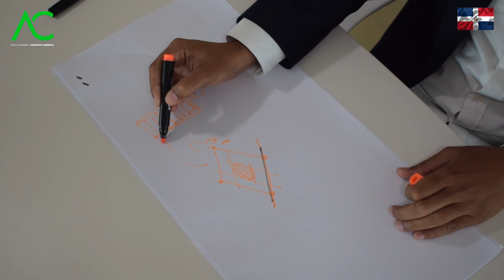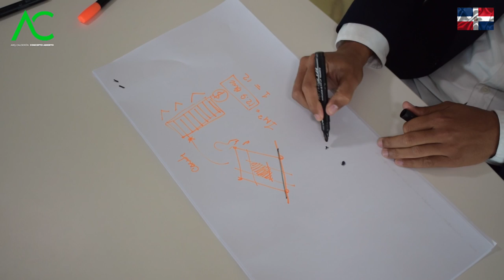🔴 ESTAFA en la FAMILIA. Arquitecto Calderon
En este video el Arquitecto Calderon explicará en un storytime acerca de una estafa en la familia o malversacion en la familia. Estas ideas son propiedad del Arquitecto Calderon Republica Dominicana.

🔴 ¿Hablamos?

2. Agrégame a tus contactos de Whatsapp así: 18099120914
3. Si estás en E.E.U.U. o Europa me puedes escribir ahora estamos 24 horas online todos los días.
¿Necesita programa una cita online?